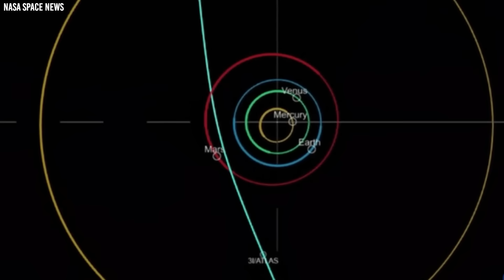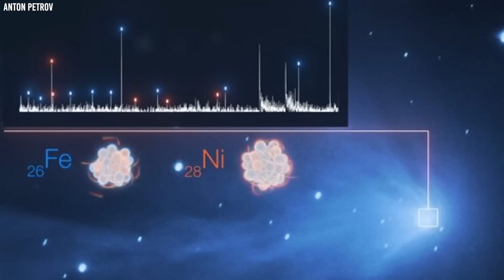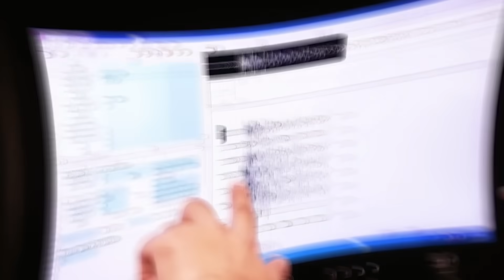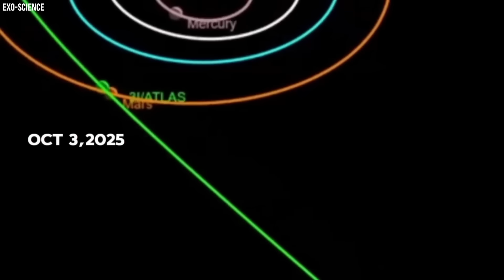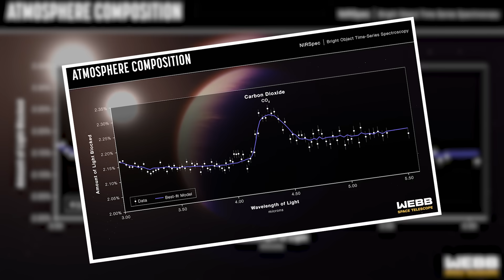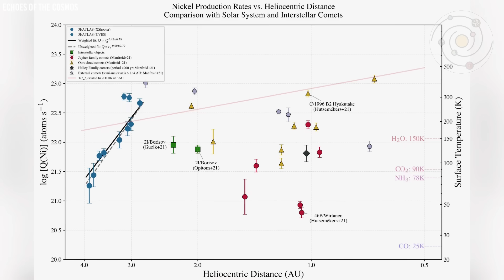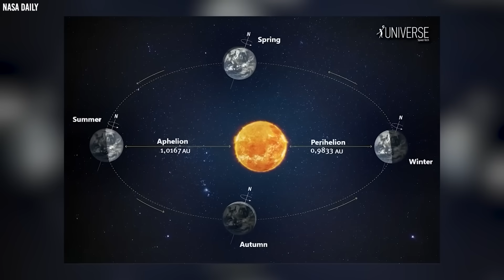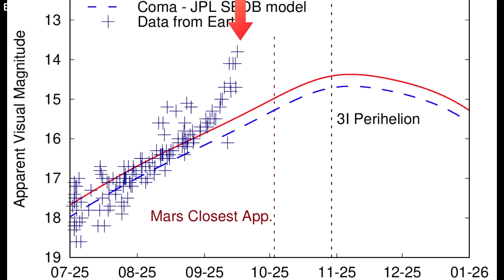3I/ATLAS’s NEW Image CONFIRMS It’s NOT a Comet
3i Atlas was once catalogued as a routine comet, but now it appears to be something else entirely—something that resists easy labels. The familiar signs of a comet are missing, replaced by things that raise far more questions than answers. Is this truly a natural fragment drifting between the stars? Could it be a relic from a civilization we’ve never known? Let’s find out.